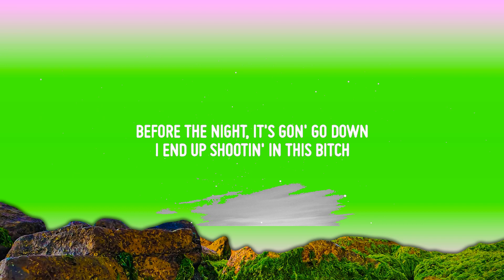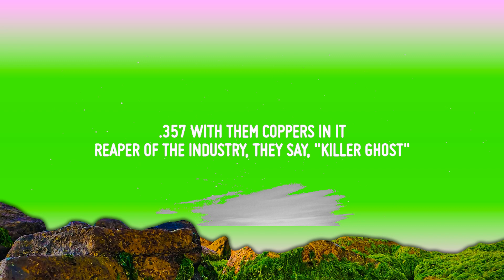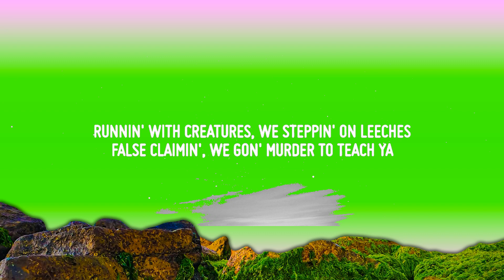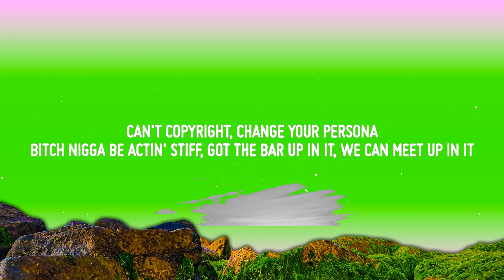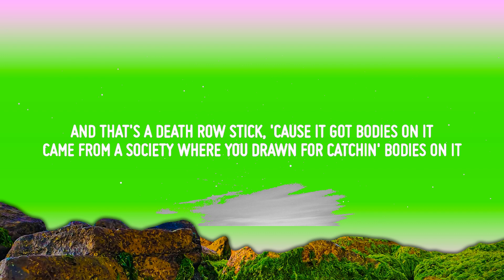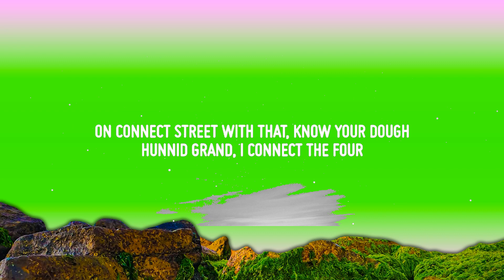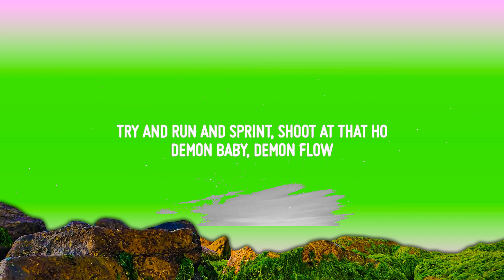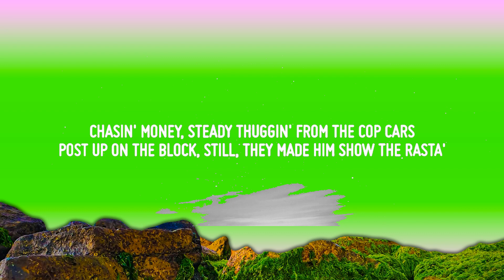YoungBoy Never Broke Again - Soul Stealer (Lyrics) | Lyric / Letra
♫ YoungBoy Never Broke Again - Soul Stealer

• Lyrics: YoungBoy Never Broke Again - Soul Stealer

It's Young ???
Mook got the kids jumpin'

Before the night, it's gon' go down, I end up shootin' in this bitch (Ooh, nah)
Two clips together at your round, I let it loose in this bitch
Keep plenty guns', come from slums
Like, fuck how ruthless it gets (Yeah, yeah, yeah)
It's straight redrum, I scream out dumb
'Cause I'm gon' shoot once you pick (Yeah, yeah, yeah, gang)
And that's a death row stick, 'cause it got bodies on it
Came from a society where you drawn for catchin' bodies on it
Bust as soon as I spot it, homie, face that too, my thot be on it
Tell bro, "Move right, the cops been on it"
Can't copyright, change your persona
Bitch nigga be actin' stiff, got the bar up in it, we can meet up in it

Fuck nigga, you'll work or do your job, remember, we ain't friends
Bitch nigga hatin' who I am, same kid from inside the pen'
Same nigga throwin' up the Nawf, walkin' up and down the street with the twins
Get in your shit, then I dive again
When that bag came, then the rob was in
Bitch, I been a survivor, lyin'
Full of shooters, nigga, this a shotta's pen'
.357 with them coppers in it
Reaper of the industry, they say, "Killer ghost"
Never tell his thoughts, they'll never know
He be maxed down with that calico
On Connect Street with that, know your dough
Hunnid grand, I connect the four
Ridin' 'round with a spark, bitch
When a nigga tell me, so the line is, "No"

Disrespect my mind, you know
Show that daddy how it go
Leave these bitch bitches, hit the block
Spin again when at the store
Try and run and sprint, shoot at that ho
Demon baby, demon flow
Say they fuck with you but really don't
A-I gang 'cause I seen it before
Real gang baby made through the snow
Like a Hot Boy, I been in here
Come on Top, boy, it's killin' season
Catchin' a water shark for any reason (Grrt, bah)

Oh, oh-oh (Tryna talk my talk, that shit)
Chasin' money, steady thuggin' from the cop cars (Yeah, I come in here)
Post up on the block, still, they made him show the Rasta'

Nigga, do you catch the drift? (Bah, bah-bah)
Oh (Boom, bah, gang), oh-oh (Lil' Top)
Walkin' straight up outta Hell with them cold killers (I did, I did)
Ayy, straight up out the back with them same niggas
Ayy, soul stealers, big chain, he gon' get attent